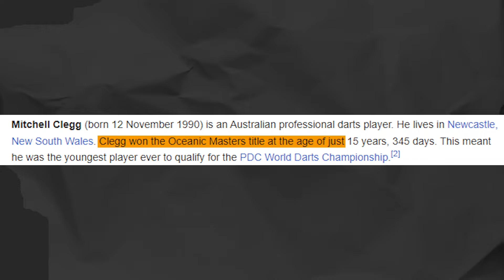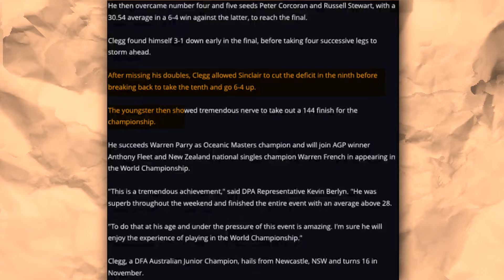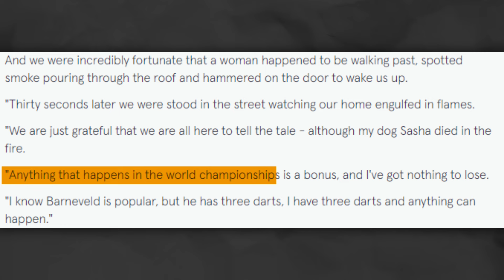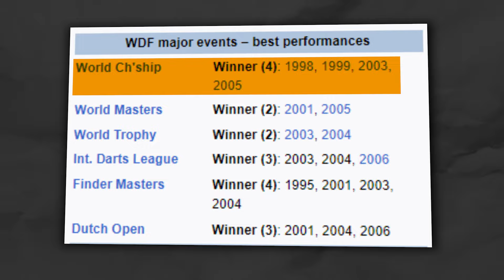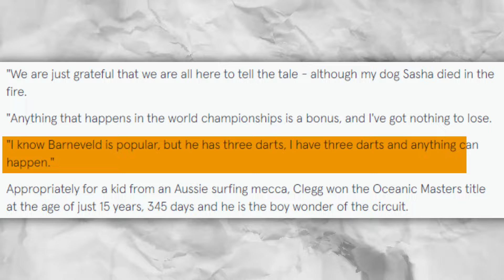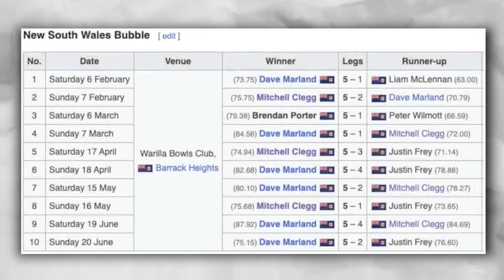16 Year Old Dart Player HUMILIATES and BEATS MVG During PDC Match, You Won't Believe It!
Today we're going to talk about 16 Year Old Dart Player HUMILIATES and BEATS MVG During PDC Match, You Won't Believe It! Our channel DartsFlix will always keep you up to date with insides in the dart world that you normally never get to hear. Stay up to date on all the happenings in the Dart world so you know what things are REALLY going on!